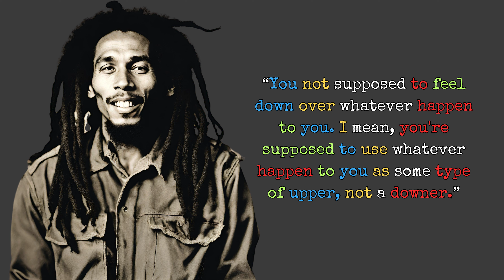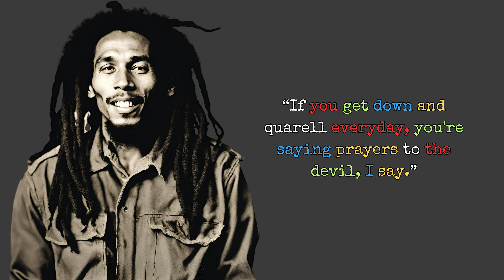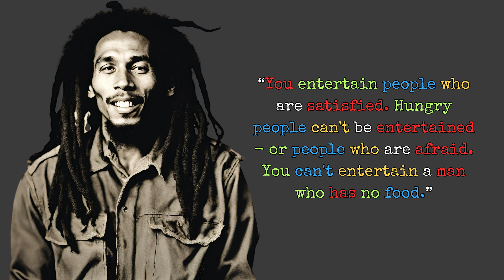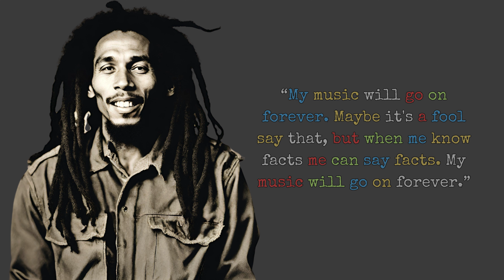Bob Marley's words continue to resonate with audiences worldwide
Immerse yourself in the wisdom of Bob Marley through our carefully selected quotes that encapsulate the essence of his philosophy. From spreading love and embracing unity to championing resilience and hope, Bob Marley's words continue to resonate with audiences worldwide. Join us as we explore the profound insights of this iconic figure and discover how his messages can enrich your life with positivity and purpose.

If you liked the video, here are the ways you can support me :)